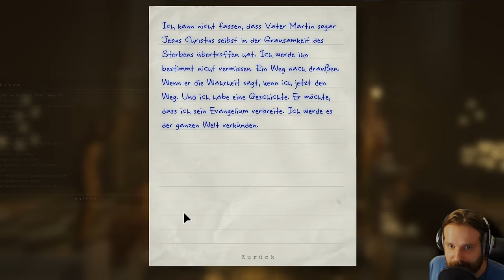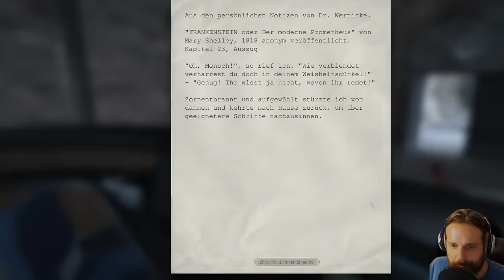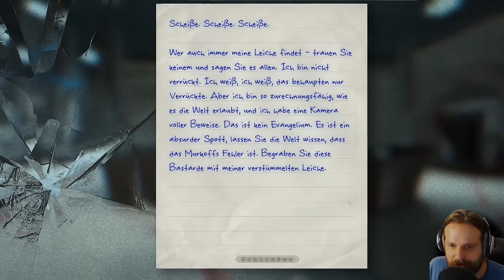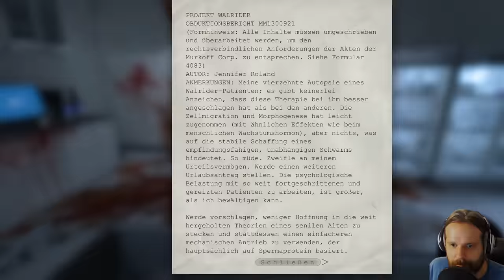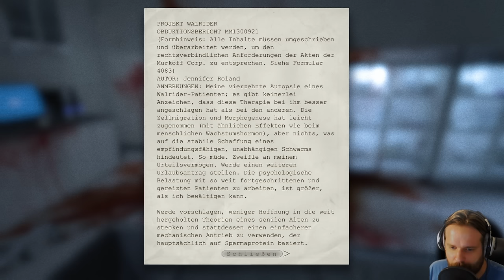OUTLAST [HD+] #025 - Vater Martins letztes Opfer ★ Let's Play Outlast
Kommentiertes Hosekacken von Gronkh (2013).